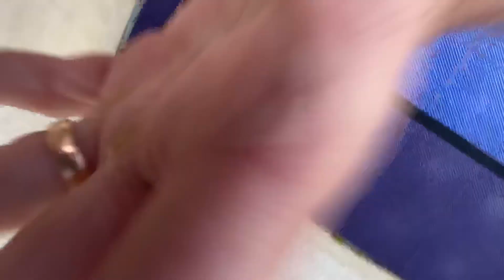Memorial Day Rematch 3